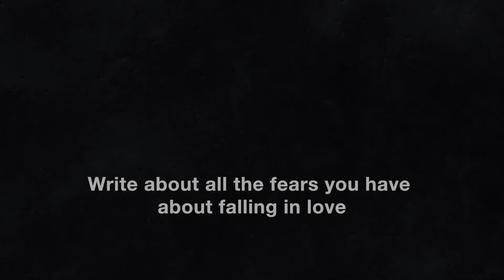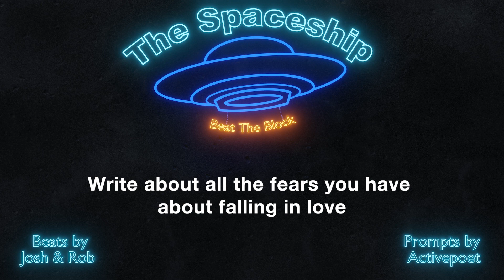Beat The Block 19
Beat by Josh & Rob
Prompt by Activepoet